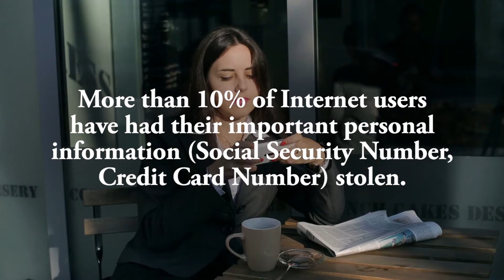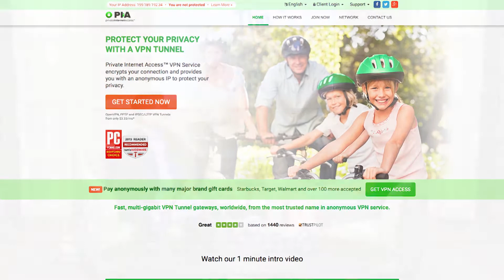Cyber Crime Meets Its Match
The inner workings of internet technology and internet privacy abuse are complex and ever-changing.  No?  Well thankfully, today’s online users finally have an advocate:  Private Internet Access. Like other Virtual Private Network services (VPNs), Private Internet Access’s IP Cloak hides your IP address and your true online location. Unlike all other VPNs, Private Internet Access stores none of your online privacy information – no connection logs, no data logs whatsoever. No other VPN makes you virtually invisible online without retaining any of your privacy information – not just at home, but anywhere you go. In today’s world, nothing is more important than protecting your online identity. Find out how to get truly Private Internet Access on The Balancing Act on Lifetime Television. Hackers Beware. PIA is here.

103341